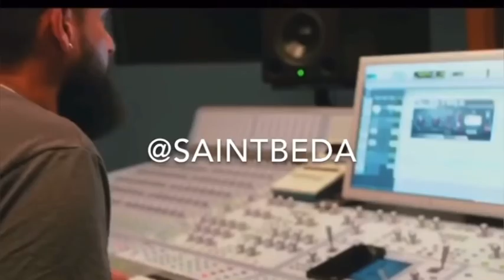RodWave order Popeyes 🍗😂(Fries and Chicken Parody)*EXTENDED VERSION*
All the credit to @SaintBeDa